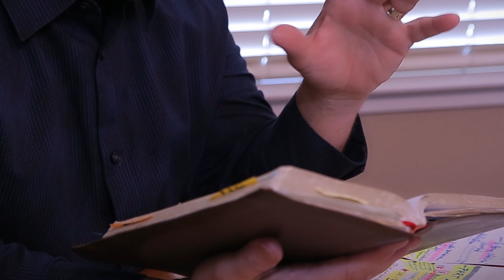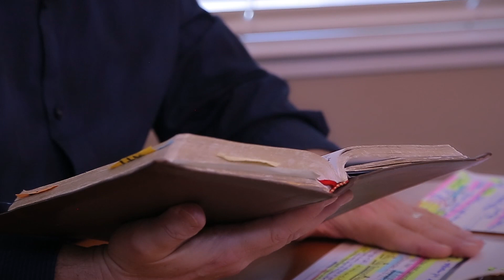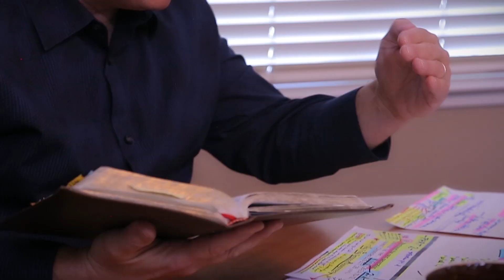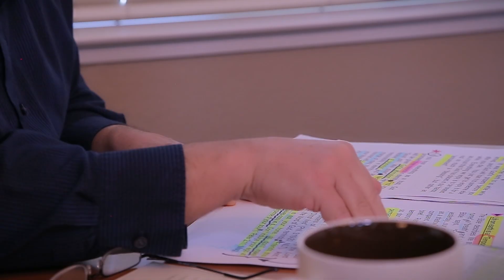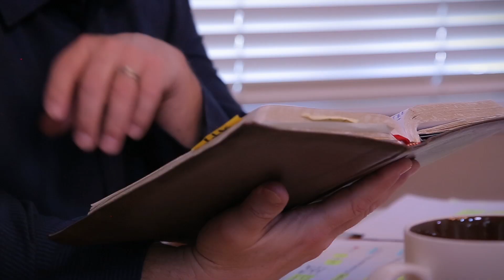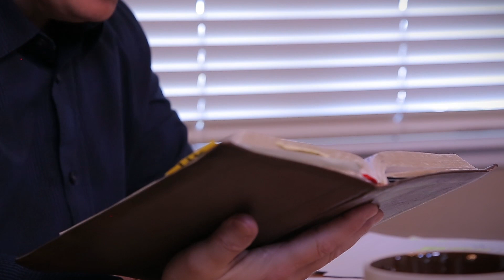Pursuit: Story of David | Week 26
5-31-15
John Gregg
"Growing a David Heart" PT 2